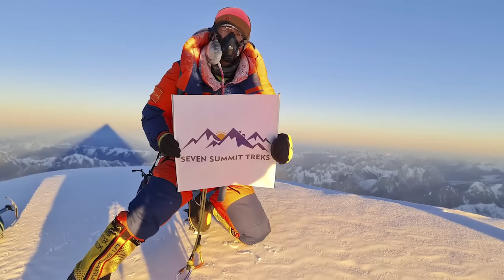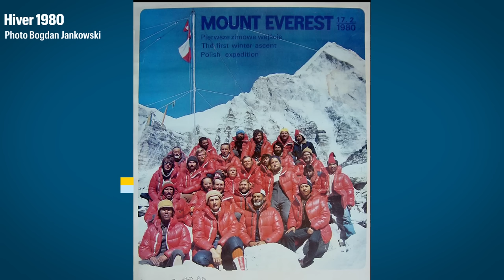K2 conquis en hiver : de quoi peuvent encore rêver les alpinistes ?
Les images sont historiques. Un selfie vidéo, filmé au sommet du K2, deuxième montagne la plus haute du monde. Une première car jamais l’ascension de ce sommet n’avait pu être concrétisée en période hivernale. L’ambition des hommes aura finalement eu raison du dernier « 8 000 » du monde à résister en hiver aux assauts des alpinistes les plus aguerris. Cet exploit, c’est une équipe 100 % népalaise qui l’a réalisé le 16 janvier 2021. « Nous nous sommes tous arrêté 10 mètres avant la fin, décrit un des alpinistes de l’équipe, Nirmal Purja, et nous avons chanté tous ensemble l’hymne népalais en allant vers le sommet ». L’image est magnifique et symbolique : « 10, tous ensemble au sommet ! J’ai jamais vu ça ailleurs ! Confie l’icône française de l’alpinisme Catherine Destivelle. C’est une vraie victoire nationale et pas uniquement d’un individu, c’est superbe ! » « C’est aussi un petit retour de justice, explique Sophie Lavaud, la « 88 000 lady » aux 11 sommets de plus de 8 000 m à son actif. Ce sont depuis des décennies les travailleurs de l’ombre de l’Himalaya. Ils sont trop souvent oubliés dans la réussite des Occidentaux. »

La première ascension des 8 611 m du K2 remonte à 1954. Si en été, gravir « la montagne sans pitié » située sur la frontière entre le Pakistan et la Chine dans une vallée reculée du massif du Karakoram est déjà un exploit, en hiver l’entreprise se transforme en défi mortel. Les températures atteignent les -50 degrés, les vents terribles transpercent les vêtements techniques et les avalanches réduisent à néant les camps de bases. Les tentatives pour réaliser le sommet en hiver sont donc récentes. En 2011, une équipe russe doit abandonner suite à la mort d’un de leurs alpinistes. En 2018, une équipe polonaise échoue ne parvenant pas à trouver une cohésion dans la cordée. En 2021, enfin, l’immortel K2 a accordé son accès en plein hiver aux mortels. « Ce n’est pas une page qui se tourne, précise Sophie Lavaud, c’est une page qui s’écrit ! » Et un nouveau chapitre de l’alpinisme qui s’ouvre… Mais à quels exploits vont bien pouvoir rêver les alpinistes, désormais ? Réponse en vidéo avec 6 Français qui ont tous atteint des sommets à plus de 8000 m d’altitude.